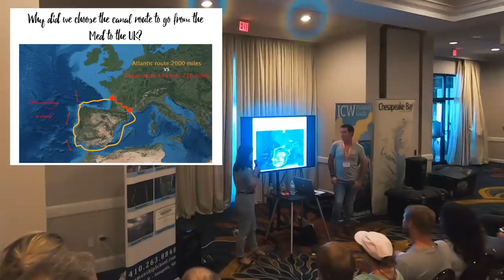What Really Happened With Tula's Endless Summer???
What actually happened at the Annapolis boat show 2019? This week we show you behind the scenes.

Annapolis is the biggest boat show in the United States, and this year was bigger than any previous show. Why? Maybe it was the number of amazing YouTubers who were there. From Riley and Elayna ofLa Vagabonde, Brian and Brady from Delos, our amazing friends Billy & Sierra of Tulas endless summer and many, many more.

But, it is a lot of hard work and this is our story of a week in October. Enjoy.